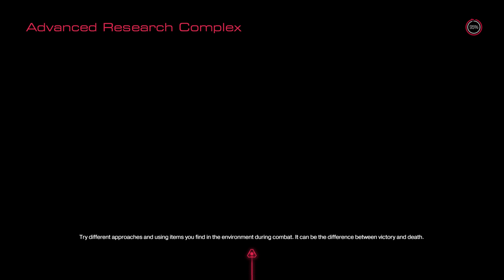I need to borrow this thank you￼-Doom (part 7)